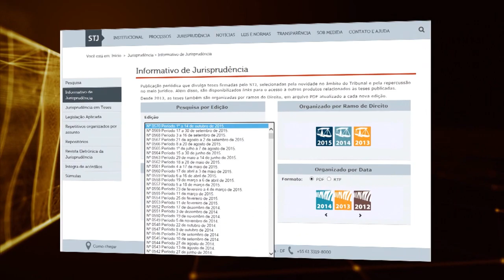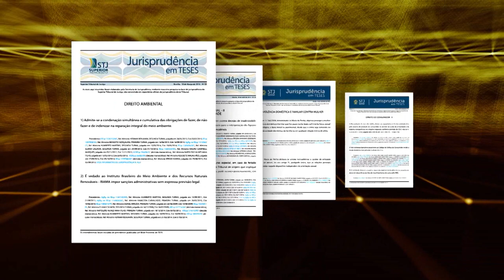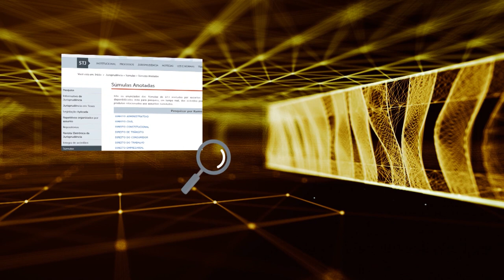Justiça Viva #21 - Supremo Tribunal Federal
O jornalista Luiz Rabelo discute no Justiça Viva desta semana as origens e os desafios do Supremo Tribunal Federal.
Instalado em 1891, o Tribunal nasceu com a nobre tarefa de fazer o controle de constitucionalidade das leis do país.
Sua independência foi objeto de duros ataques ao longo de diferentes períodos históricos, mas a resistência de seus membros garantiu sua sobrevivência e afirmação institucionais.
Por fim, a Constituição de 88 deu ao Supremo a chancela que faltava para que ele consolidasse seu papel de e de garantidor dos direitos fundamentais dos brasileiros.
Para falar sobre a criação, presente e futuro do Supremo Tribunal Federal convidamos o professor-doutor Ayres Britto, ex-presidente do STF, o professor doutor Diego Werneck Arguelhes, professor pesquisador da FGV Direito Rio e o jornalista Felipe Recondo, sócio-fundador do Portal Jota.